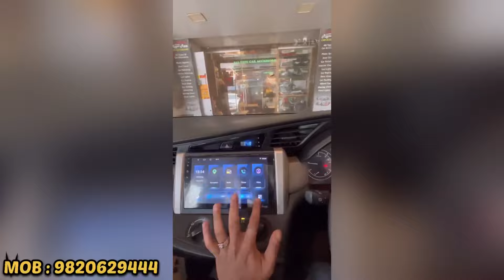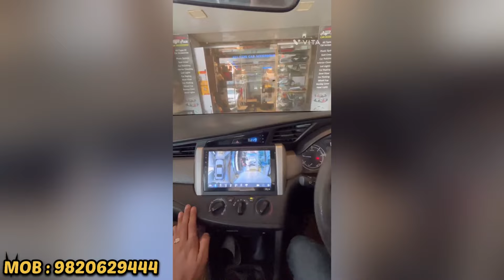BEST CAR ACCESSORIES KA KING IN MUMBAI || ROYAL RACE CAR ACCESSORIES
BEST CAR ACCESSORIES AVAILABLE IN THIS MARKET.

ALL KINDS OF AUTOPARTS AVAILABLE HERE .

ROYAL RACE CAR ACCESSORIES.

ADD: SHOP NO. 17, PARABHA APT, SEJAL PARK, BESIDE OSHIWARA BUS DEPOT, LINK ROAD, GOREGAON {W}, MUMBAI- 400104